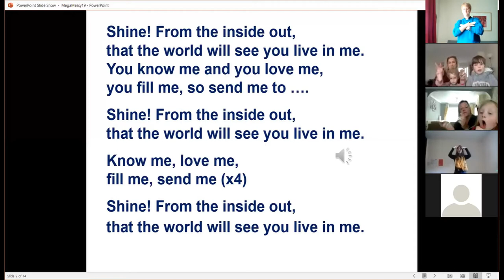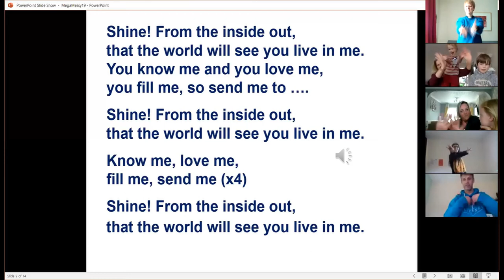St Chad's Messy Church does 'Shine'